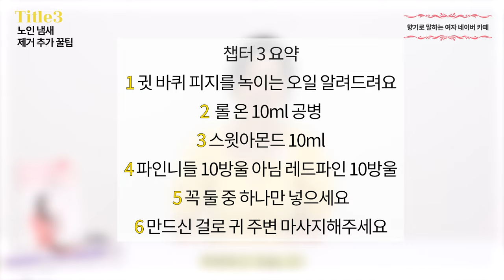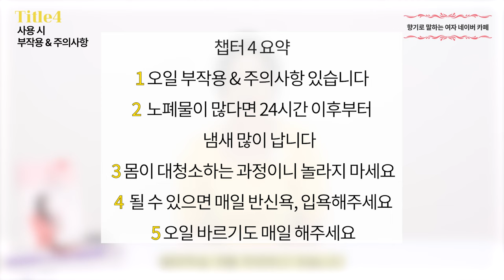노인 냄새 '이것'만 있으면 없어집니다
"할아버지, 할머니 냄새나.."
이런 말 들어 보지 않으셨나요?

아로마테라피로 노인 냄새 제거 방법을
최미경 교수님이 알려드립니다

35년 경력의 피부 미용 전문가 최미경 교수님의

00:00 오늘의 영상
00:43 노인 냄새의 원인
02:07 노인 냄새 제거 방법
02:41 노인 냄새 제거 추가 꿀팁
03:41 사용 시 부작용 & 주의사항
05:11 노인 냄새 제거하는 바디 오일 만들기
07:59 시청해 주셔서 감사합니다